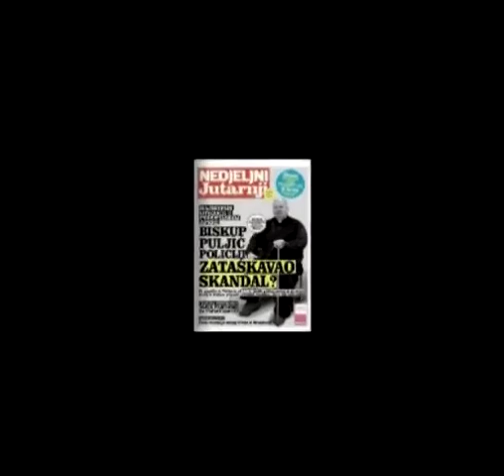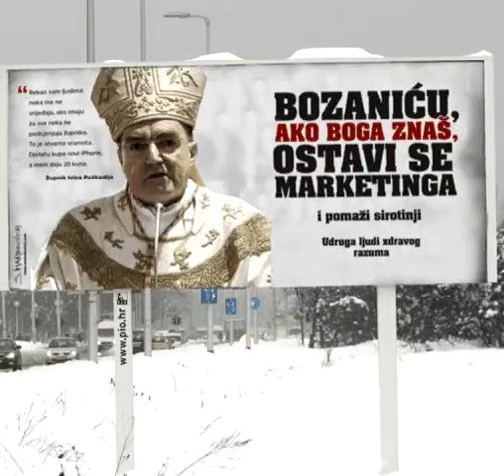PROPAST d.o.o - Crkva doo